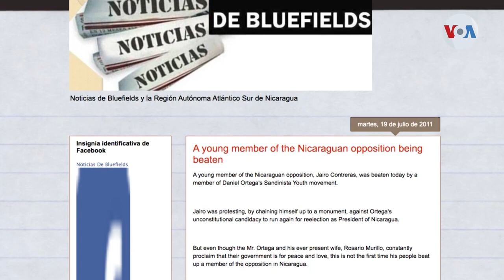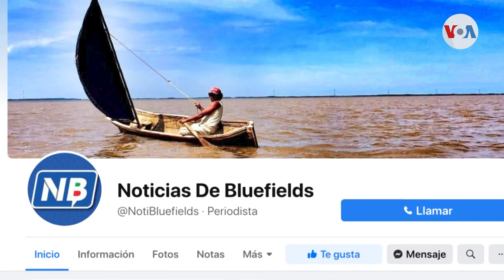La Ley Especial de Ciberdelito podría llevar a prisión a periodistas y activistas en Nicaragua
Organizaciones defensoras de la libertad de prensa denuncian que el gobierno de Daniel Ortega pretende criminalizar el ejercicio del periodismo a través de la llamada Ley Especial de Ciberdelito, la cual establece penas de hasta 4 años para quienes publiquen lo que las autoridades consideren “noticias falsas ”. Donaldo Hernández, de la Voz de América, informa desde Managua.

¡Visítenos!